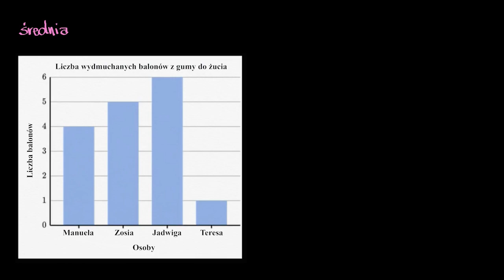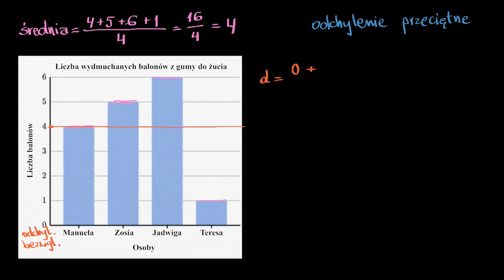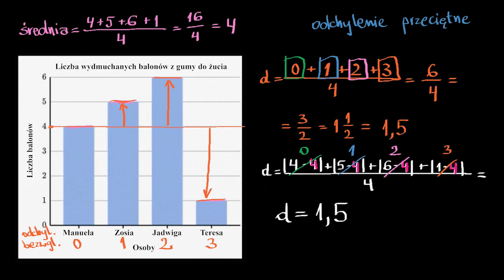Odchylenie przeciętne - przykład